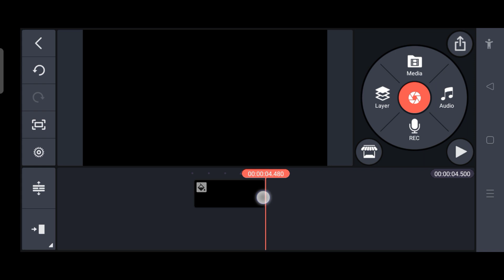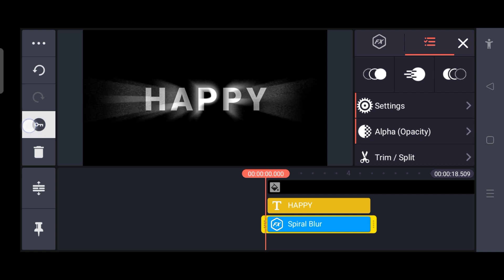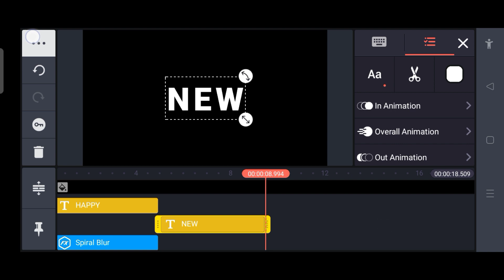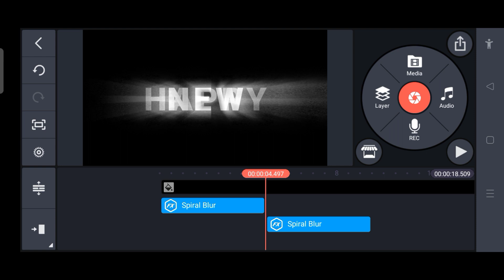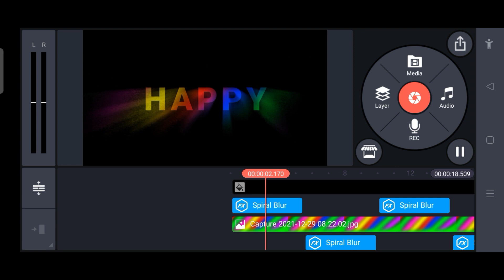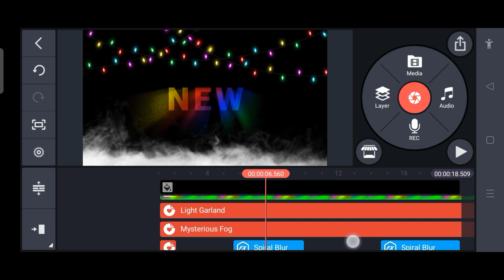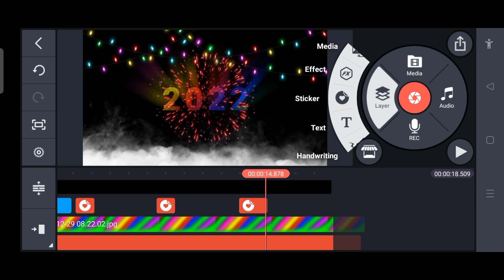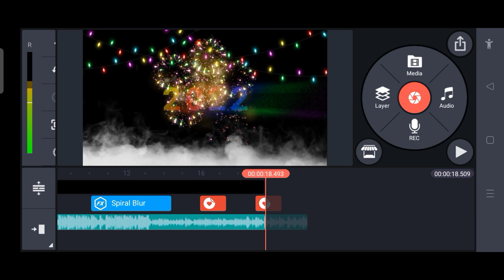happy new year 2022 kannada whatsapp status | happy new year song status video editing tutorial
@NS creation7

👇Telegram group name👇
NS Creation7

👇Telegram group name👇
NS Creation7

👇Telegram group name👇
👉NS Creation7👈